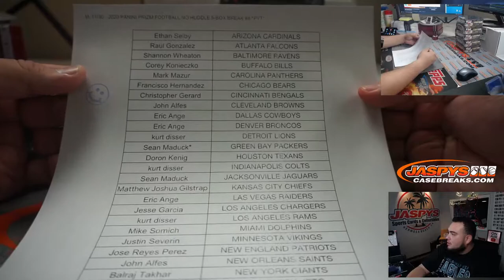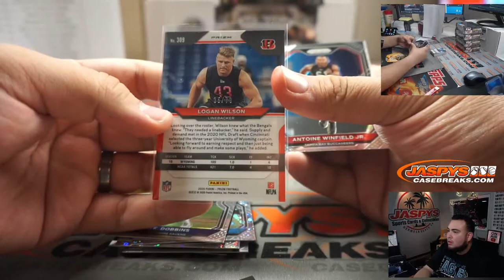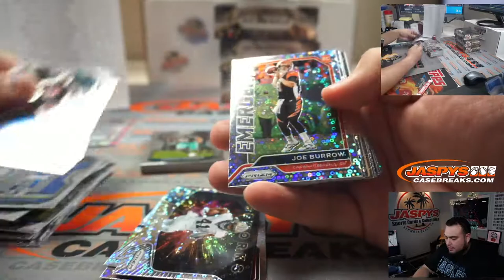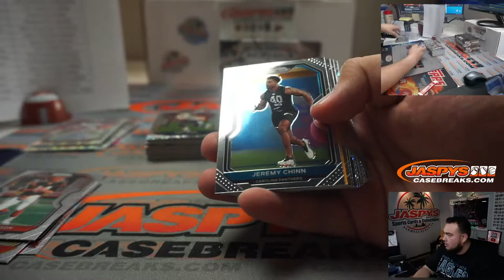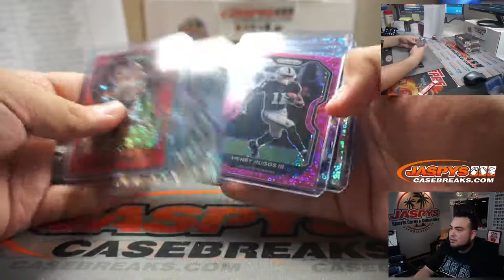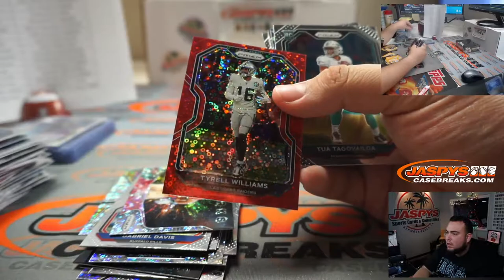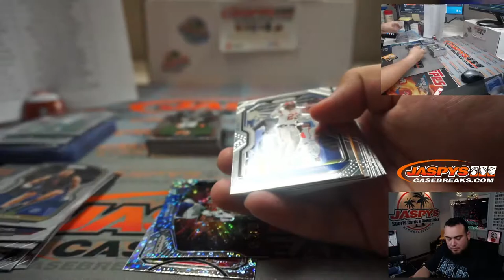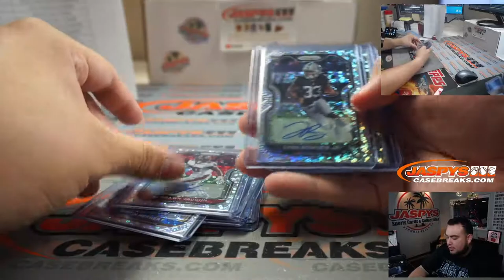M. 11/30 - 2020 PANINI PRIZM FOOTBALL NO HUDDLE 5-BOX BREAK #8 *PYT*